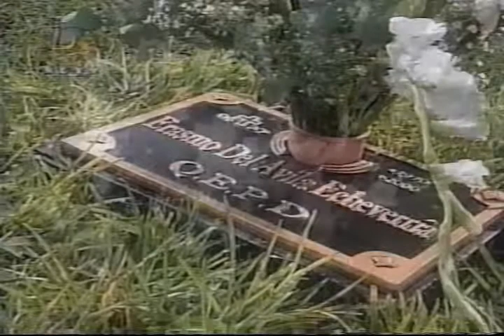Nadie me dira como quererte Excelente Gran Superproduccion Angelica Pecado 20 PTS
Advertencia...A conciencia: El titular de derecho de autor ha licenciado la obra audiovisual contenida en este Video. solo para uso personal y domestico del adquiriente Cualquier utilizacion distinta esta prohibida...Las copias ilicitas y los aparatos utilizados para la reproduccion seran objeto de secuestro y destruccion. Los infractores seran sancionados con multas accion por indeminacion de Daños asi como prision de 6 a 18 años para las comunicaciones publicas no autorizadas y de 1 a 4 años por ventas distribucion o puesta en circulacion de copias ilicitas
RESERVADO TODOS LOS DERECHOS. POR FAVOR NO DENUNCIAR ESTE VIDEO

Muchas bendiciones para el grandioso elenco de esta impresionante y especial Supèrproduccion que combina Drama Amor Suspenso y Misterio en una misma historia y que Dios Bendiga al gran escritor Martín Hahn Jose Alcalde y Jose Simón Escalona y para la mejor planta del pais RCTV Con gran Amor se les adora en el Alma